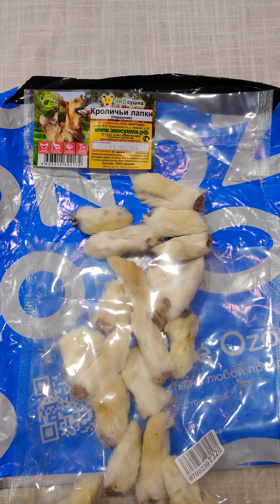Дэнни и Снап Бультерьеры 🐰Danny and Snap Bull Terrier's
KAIROS PRIDE EMIRAT - SNAP EMCA